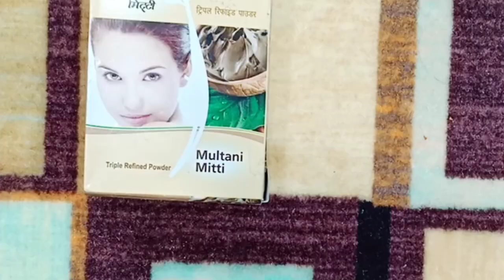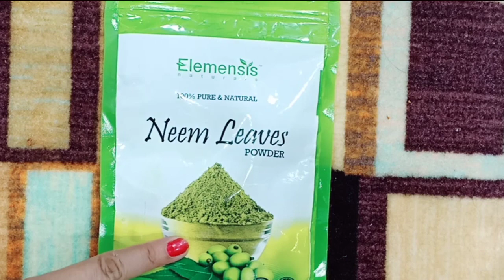7 DAYS : Remove DARK SPOTS, ACNE SCARS, PIMPLE MARKS & PIGMENTATION in JUST 7 DAYS | 100% RESULTS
In 7 DAYS : Remove DARK SPOTS, ACNE SCARS, PIMPLE MARKS & PIGMENTATION in JUST 7 DAYS | 100% RESULTS
This video tells you How to treat Acne on Face . I have also talked about Natural Remedies for Pimples and Acne in this video , try these Acne / Pimples Home Remedies for 7 days at a stretch.